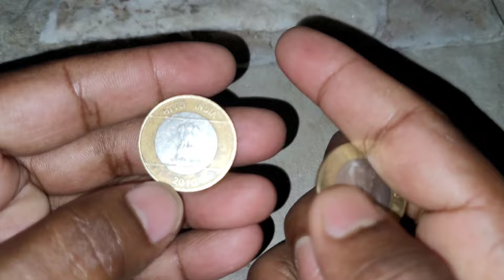How to make a coin ring with ! Coin ring making ! Handmade coin jewellery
I make this coin into a beautiful ring
I am trying to make this beautiful gold ring from  gold coin 10 Rupiah

If you have any questions then click

Before making this without guidence at you Holme stay safe stay healthy